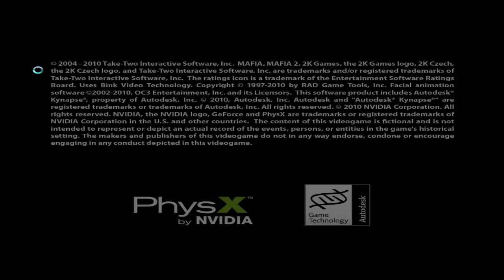Mafia 2 Gameplay PC HD 720p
Max Settings

Mafia II is an action-adventure video game, the sequel to Mafia: The City of Lost Heaven. It was developed by 2K Czech, previously known as Illusion Softworks, and published by 2K Games. Originally announced in August 2007 at the Leipzig Games Convention, it was released on Microsoft Windows, PlayStation 3 and Xbox 360 in August 2010. The Mac OS X edition of the game was published by Feral Interactive in December 2011.[2] A version of the game for mobile platforms was developed by Twistbox Entertainment and released in 2010 by Connect2Media. Although its predecessor, Mafia: The City of Lost Heaven, received higher praise, Mafia II only received slightly positive reactions.

System Specifications:
Windows 7 Ultimate 64bit
MOBO:ECS GeForce6100PM-M2 (V2.0) AM2+
CPU:AMD Athlon 64 X2 4600+
GPU:GTS 250 1GB GDD3
RAM:4GB
HDD:500GB